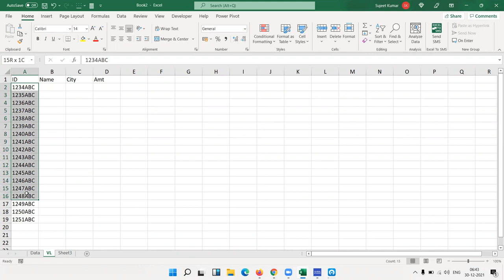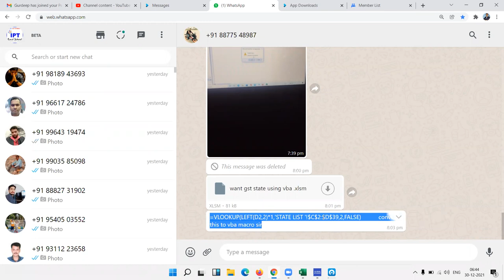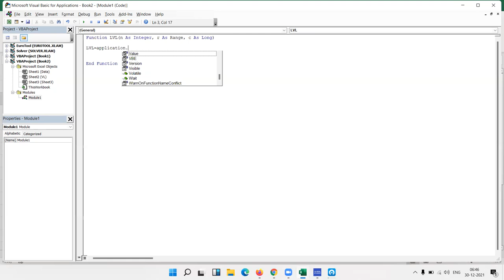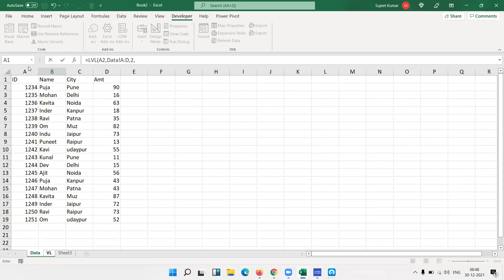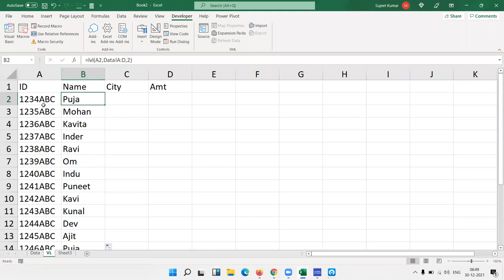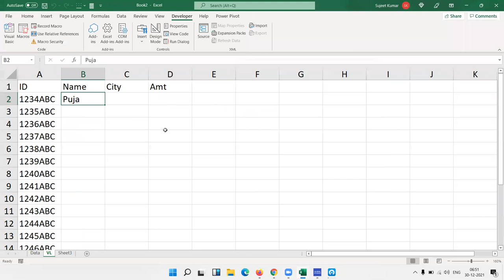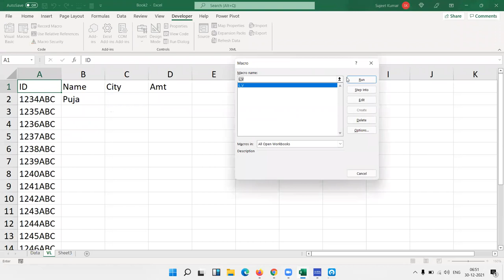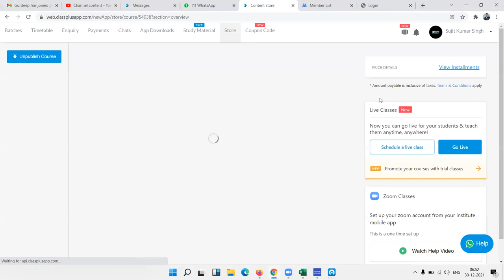Excel VBA VLookup: Step-by-Step Guide and 5 Code Examples